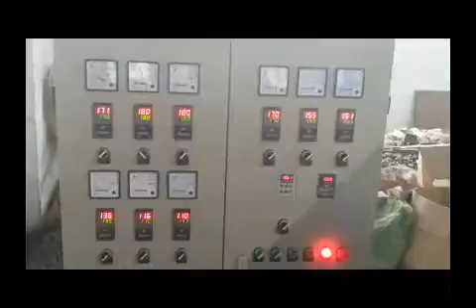PE Physical Foam Net Making Machine